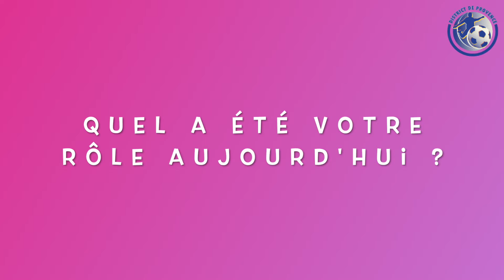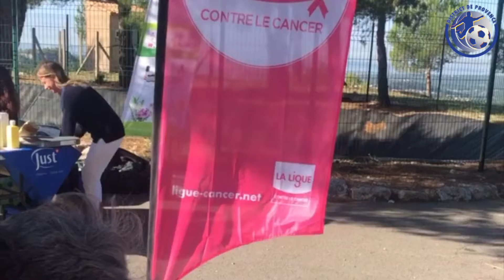Octobre Rose fait son Foot 2021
Pour la 3ème année consécutive, le District de Provence de Football s’est associé à La Ligue Contre le Cancer - Comité des Bouches du Rhône pour organiser un plateau 100% féminin dans le but de récolter des fonds pour aider à la recherche du cancer du sein mais aussi pour accompagner les femmes atteintes de la maladie.

La journée s’est déroulée sous un magnifique soleil au Complexe Sportif de Ventabren. Les filles ont commencé par le Fit Foot (réveil musculaire sportif) orchestré par Lucie PHLIPPOTEAU, membre de la commission féminisation avant de commencer le tournoi et les activités.

Des initiations au Foot Golf, de Cheerleading et un atelier quiz était prévu pour animer la journée. Le stand de prévention du cancer du sein était aussi à la disposition pour celles et ceux qui souhaitaient avoir des informations sur la maladie.

L’événement a réuni un peu plus de 140 joueuses sur la journée, et d’une cinquantaine de spectateurs, accompagnateurs.

Une vingtaine de personnes étaient présentes pour participer à l’organisation du plateau, ainsi que tous les bénévoles du club de Ventabren. Nous avons eu la chance d’accueillir Monsieur Hervé LIBERMANN, Conseiller Régional à la Région Sud PACA, le Maire de Ventabren Claude FILIPPI ainsi que Frédéric VIGOUROUX.

À la pause déjeuner, un match de gala a été joué par les mamans de l’AS Coudoux et du FO Ventabren, très beau moment de convivialité pour toutes défendre la même cause.

Cette journée nous a permis de récolter des fonds pour la Lutte contre le cancer du sein. En effet, cet événement a permis de rapporter 1700€ à la Ligue contre le Cancer (tombola/buvette/dons du district et du club de Ventabren, etc…)

Merci aux participantes d’être venues pour cette noble cause ainsi qu’à l’équipe de la Ligue Contre le Cancer de s’être déplacée pour sensibiliser nos licenciées et leurs mamans mais aussi au club d’accueil, le FO Ventabren, son Président Robert CANNISTRA et à ses bénévoles pour l’organisation de la journée.

Une magnifique journée remplie de sourires et de joie.

Le cancer du sein, ce n’est pas qu’en octobre, c’est toute l’année, nous vous invitons à consulter le site de la Ligue Contre le Cancer si vous souhaitez avoir plus d’informations. Liguez-vous !